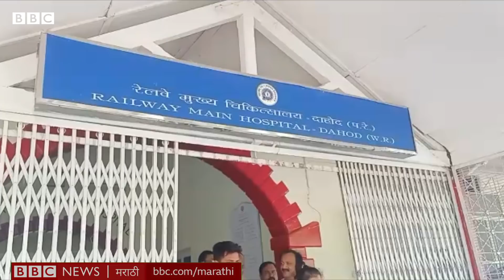CoronaVirus Update : एका महिलेने सात महिने कोरोनाशी संघर्ष करून अखेर त्यावर मातही केली.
कोव्हिड-19च्या दुसऱ्या लाटेत अनेकांना कोरोनाची लागण झाली. देशभरात कुठे बेड उपलब्ध नव्हते,कुठे ऑक्सिजन तर कुठे औषधं. अशा परिस्थितीतही आपल्या जबरदस्त इच्छशक्तीने गुजरातच्या दाहोदमधल्या एका महिलेने सात महिने कोरोनाशी संघर्ष केला आणि अखेर त्यावर मातही केली.
गीताबेन धार्मिक यांचे पती सांगतात की उपचारादरम्यान खूप अनिश्चितता होती, खूप बऱ्यावाईट गोष्टी कानी पडत होत्या. अशात डॉक्टरांच्या मेहनतीने तसंच मित्रपरिवाराच्या पाठबळाने ते त्यांच्या पत्नीला रुग्णालयातून घरी परत आणू शकले.